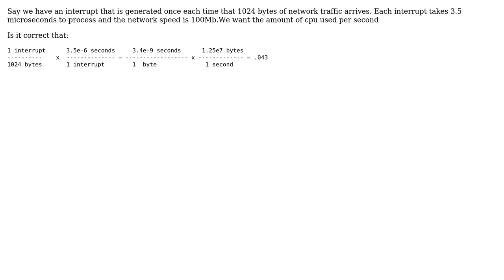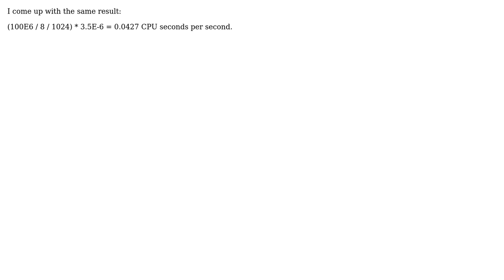Software Engineering: How to calculate how much of the CPU is used? (2 Solutions!!)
Software Engineering: How to calculate how much of the CPU is used?

With thanks & praise to God, and with thanks to the many people who have made this project possible! | Content (except music & images) licensed under CC BY-SA | Music | Images & others | With thanks to user user63210 user Tulains Cordova user Simon B user JimmyJames and the Stack Exchange Network Trademarks are property of their respective owners. You are responsible for your own actions.